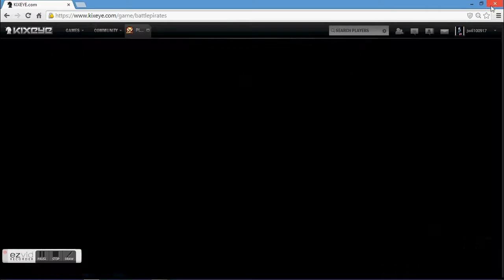Destro_508 vs Tango KDE